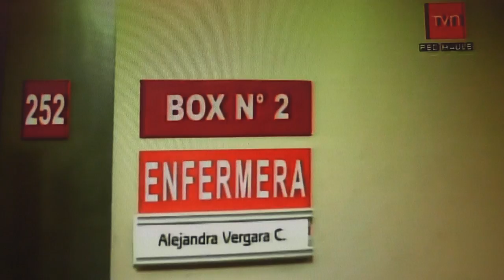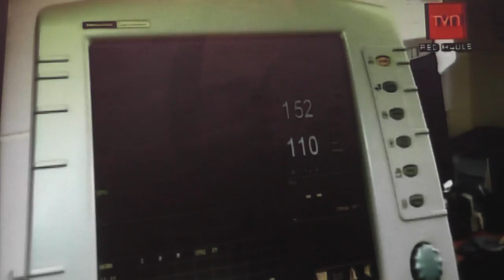Alcalde Bernardo Vasquez presenta reclamo por 2470 pelarquinos no atendidos por especialistas.